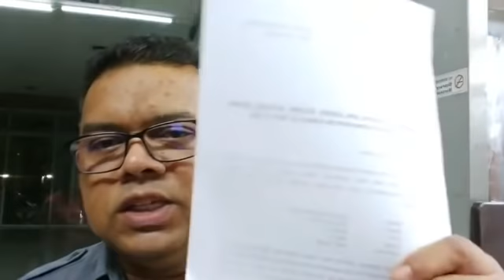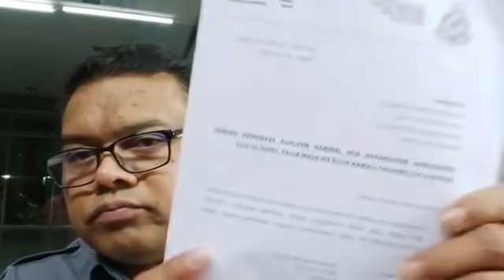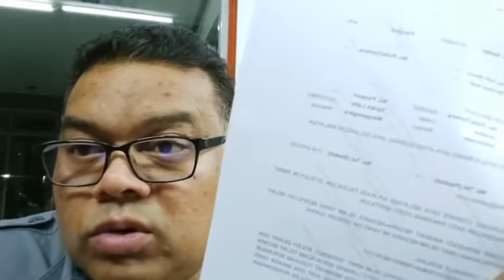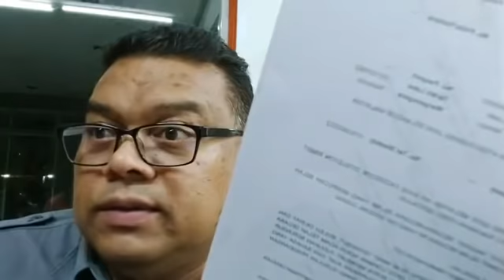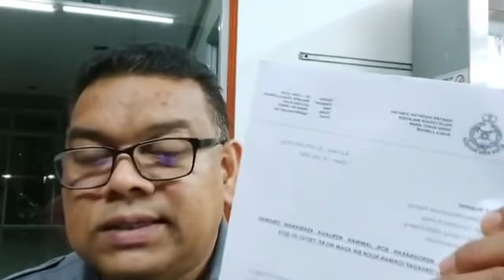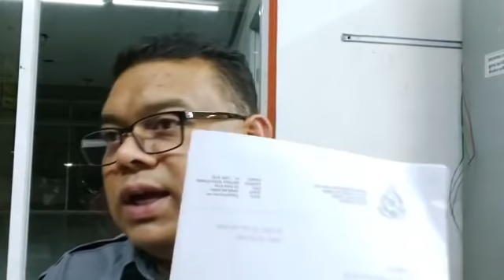UMNO TERUS DIBULI OLEH MEREKA YANG BERKIBLATKAN MAHATHIR. PEGUAM NEGARA BERNIAT JAHAT DAN TAK HORMA